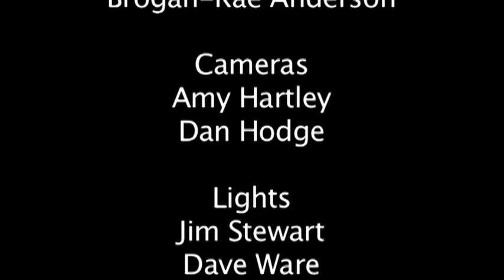old school people 169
Kendal College's adaptation of Mark Ravenhill's short story, "Old School People". A collaboration between the Art Department, Performing Arts Department, and the Performing Arts Technical Theatre Department.